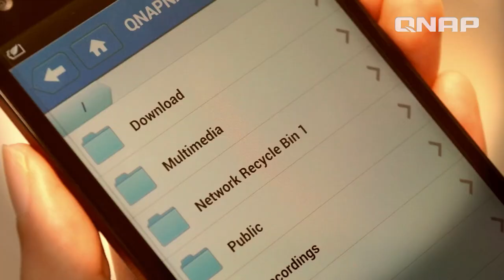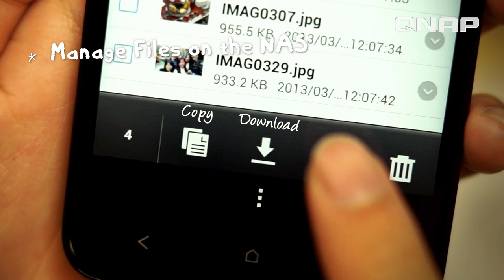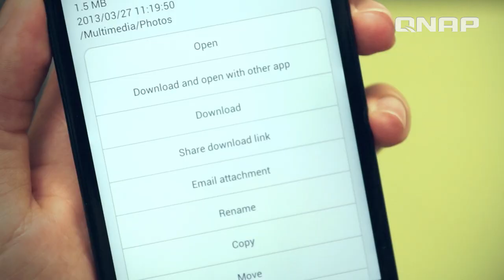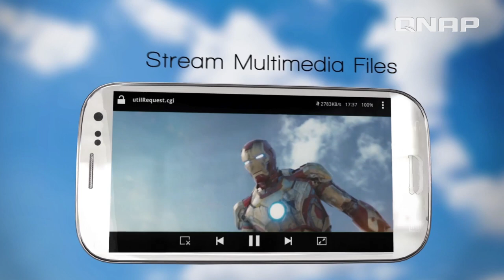Qfile Mobile App by QNAP - access your files wherever you are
Qfile is the all new app created by QNAP to let you access your files on the go! From streaming music to your favorite videos and movies, and also lets you auto upload all your photos and videos taken by your mobile device to your NAS. Qfile is a great way to access, stream and share your files from the NAS wherever you are!

Qfile is available for free in your Apple App store and Google Play Store! Qfile HD is available for your Apple iPad!